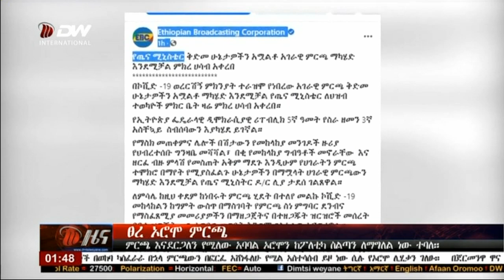አማርኛ ዜና - ፀረ ኦሮሞ ምርጫ እናደርጋለን የሚለው አባባል ኦሮሞን ከፖለቲካ ስልጣን ለማግለል ነው ተባለ። መስከረም 09/2013 ዓ/ም